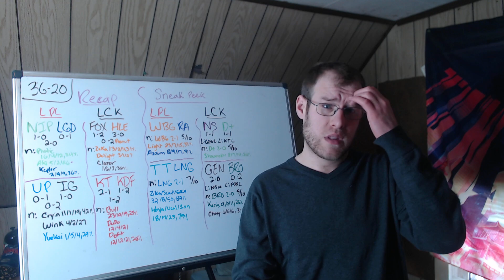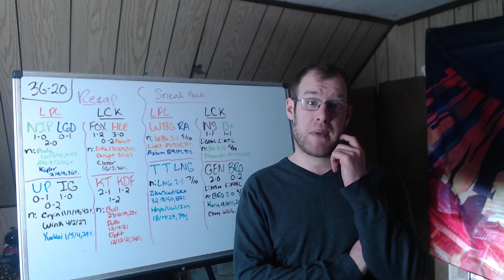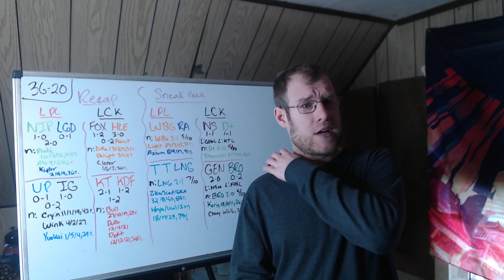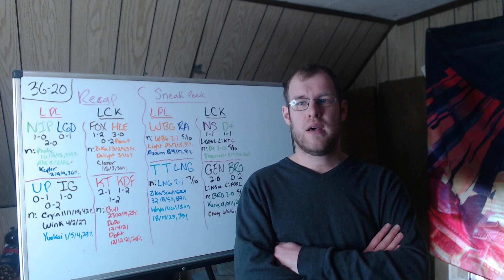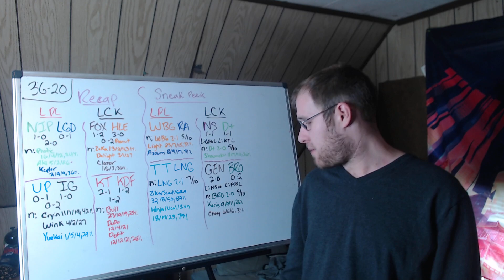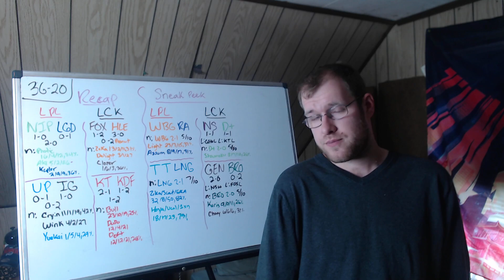Daily Dose of Lol Esports (1/24/24)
This video recaps the games that took place in the LPL and LCK earlier today and previews tomorrow's matchups.